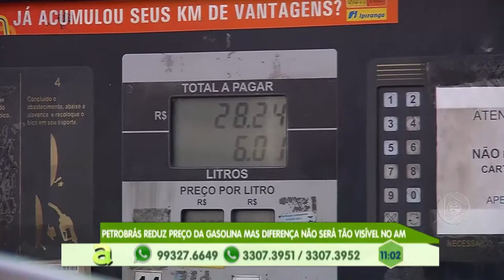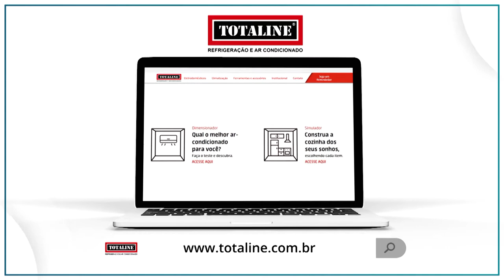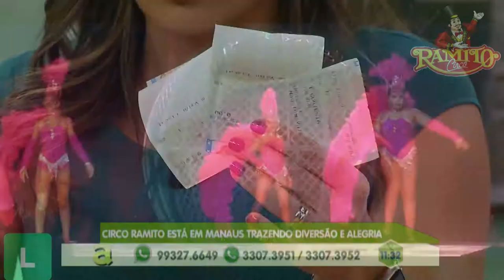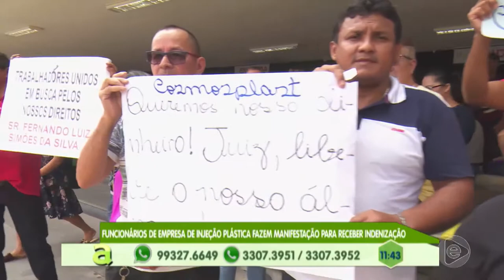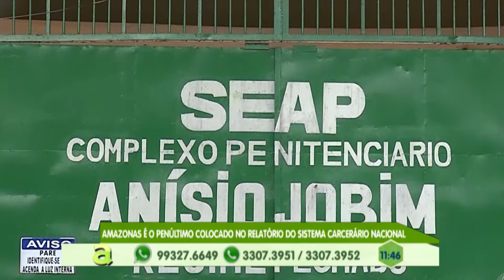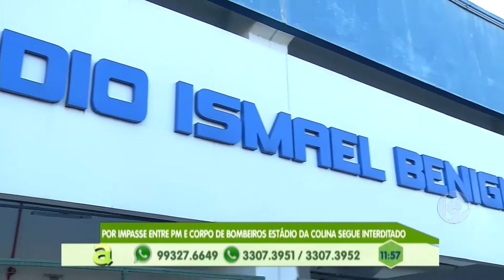Programa Agora (10.07.2019) 01º Bloco